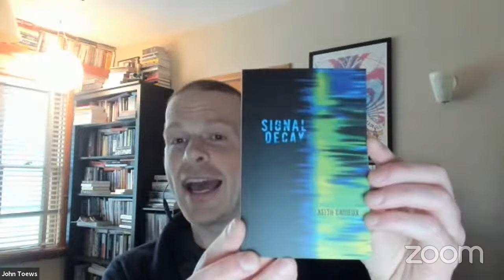Keith Cadieux Online Event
Please join Keith Cadieux as he celebrates the virtual launch of Signal Decay (At Bay Press). Featuring a conversation hosted by Seyward Goodhand.